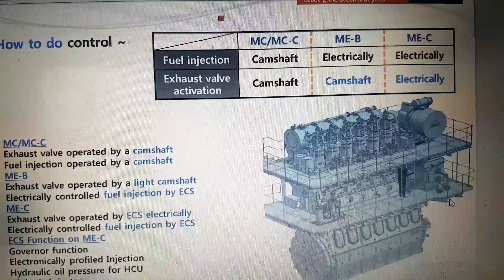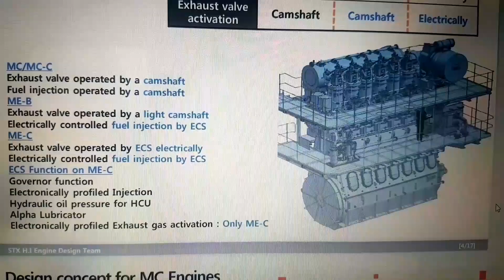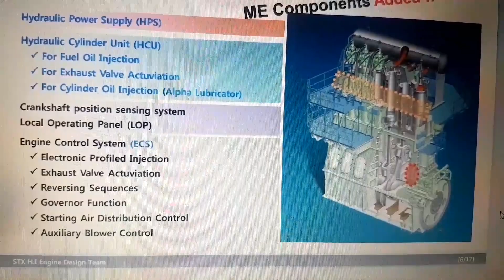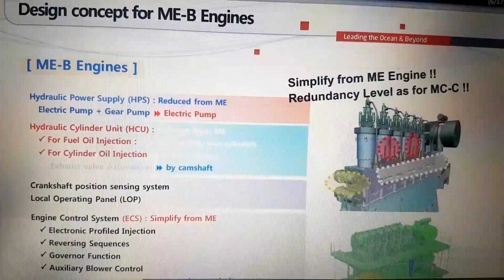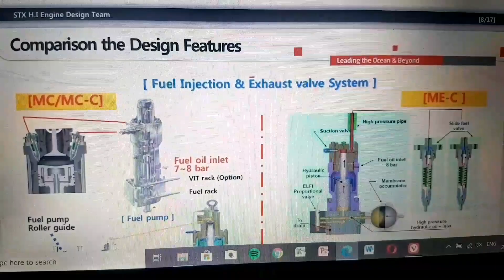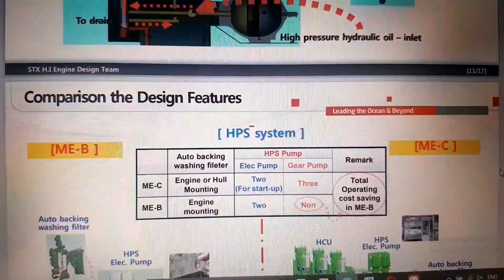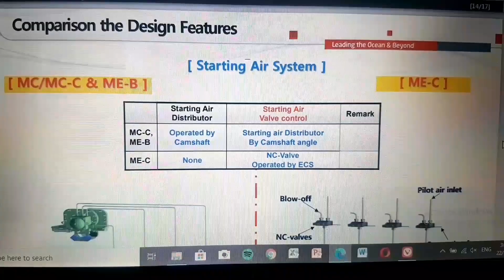MAN B&W ELECTRONIC ENGINE FAMILIARIZATION. ( ME TYPE) TUTORIAL.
MAN B&W ELECTRONIC ENGINE COMPARISON FROM MC/MC-C VS ME/ME-C VS ME-B TYPE ENGINE.